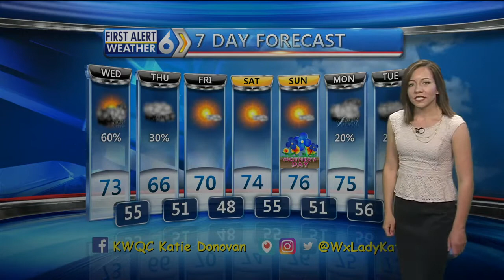Afternoon Weather Update, 5/10/17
First Alert Forecast Update from KWQC-TV6.